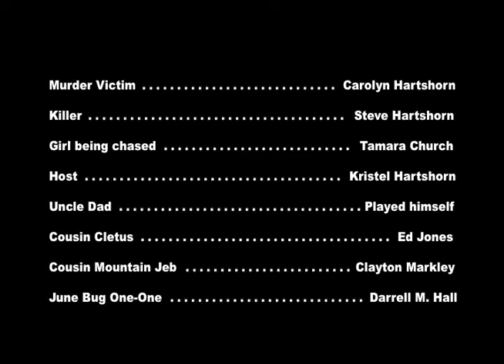Killer in the Holler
A killer is loose in the holler.